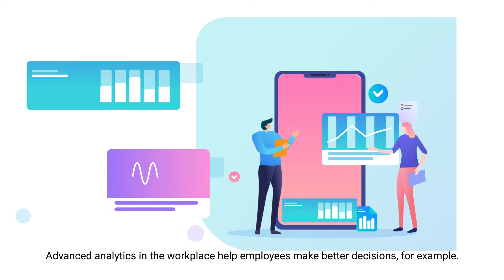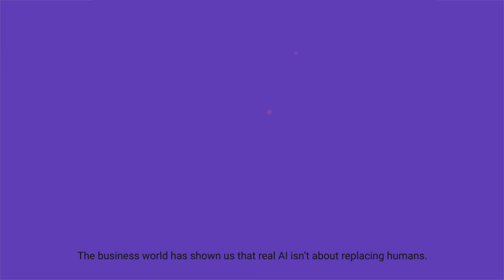Artificial Intelligence in Customer Experience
Artificial intelligence is capable of filling the gaps in human decision-making where uncertainties have always existed. Check out this video to understand about how AI enhances customer experience.